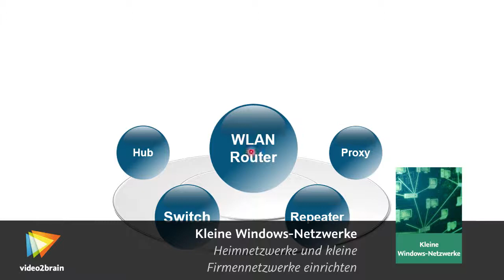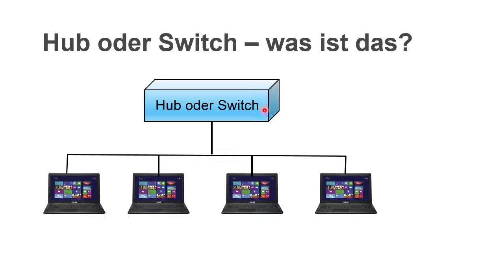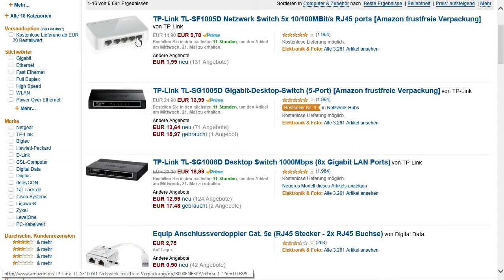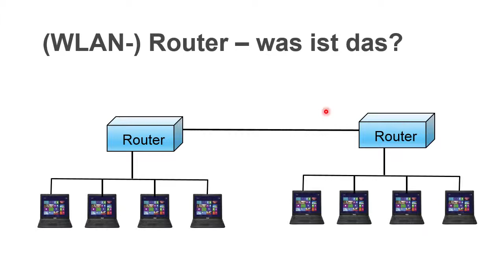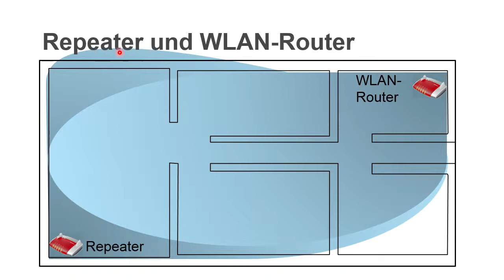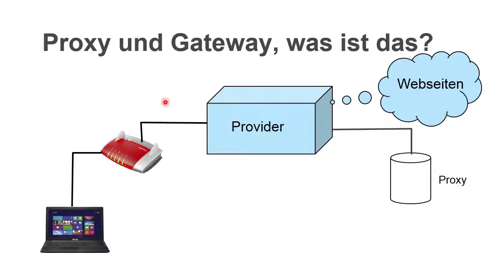Kleine Windows-Netzwerke Tutorial: Begriffe |video2brain.com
Komplettes Video-Training Ein Anwender wird bei der Arbeit im Netzwerkbereich mit den Begriffen Hub, Switch, Router, WLAN-Router, Repeater, Gateway und Proxy konfrontiert. Dieses Video gibt Ihnen eine kurze Einführung in diese Begrifflichkeiten.
Dieses Tutorial ist ein Auszug aus Günter Borns neuem Video-Training „Kleine Windows-Netzwerke. Heimnetzwerke und kleine Firmennetzwerke einrichten." von video2brain.